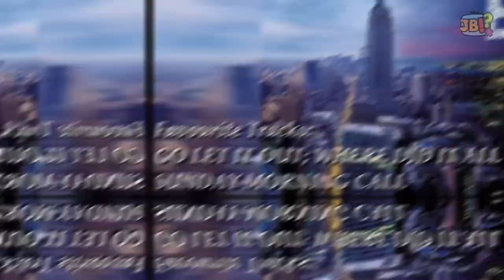Oasis - The Studio Albums Ranked